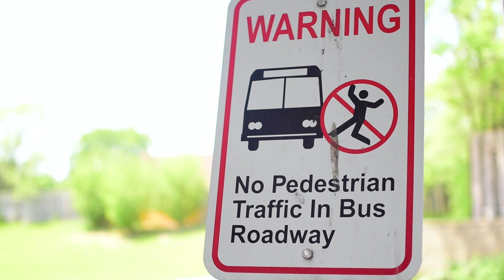Get Low - Matt's bagged Audi A5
Today we have Matt's bagged Audi A5, mean aggressive stance combined with a loud armytrix exhaust, carbon fiber engine bay and other goodies making it a show car you'll remember.